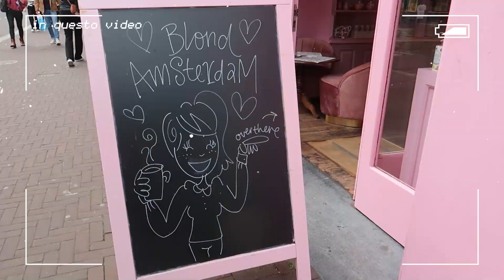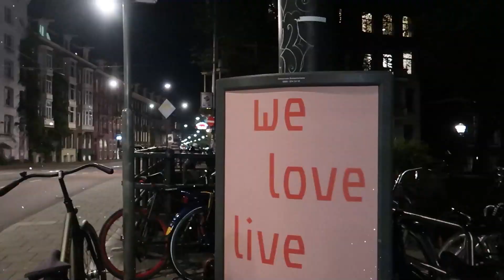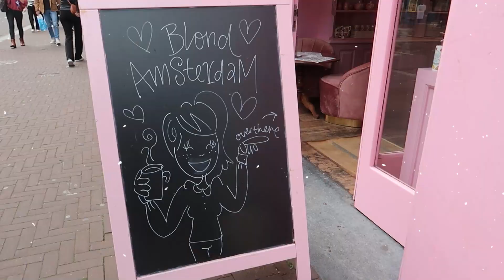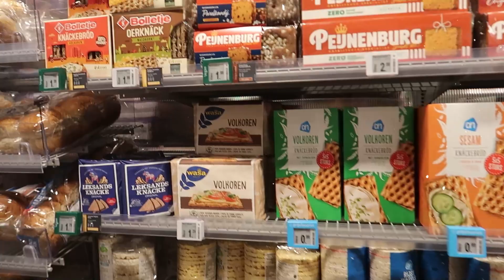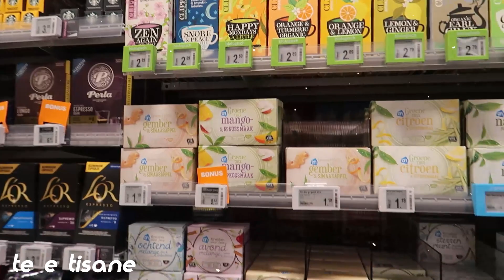A day with me *ad AMSTERDAM*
Vi porto con me ad Amsterdam, vi faccio vedere quello che abbiamo mangiato e quello che abbiamo fatto nella capitale olandese :)
GRAZIE 💖

☯Pagina amazon
☯Video camera che uso per i vlog